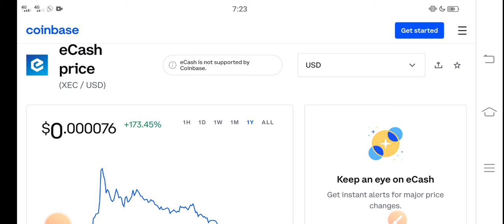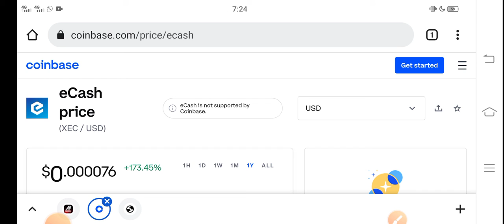Ecash Profit Oppurtunity ||XEC Price Prediction! XEC Today News